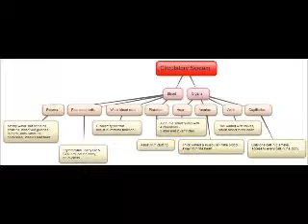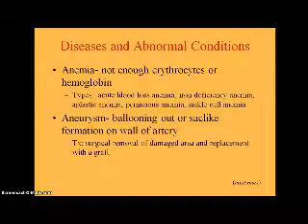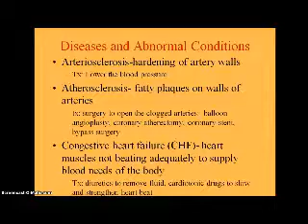Documentary of the Circulatory System